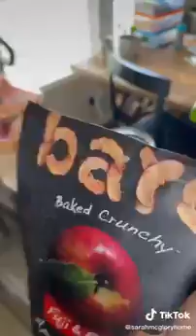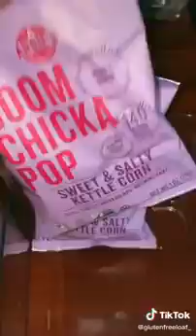SNACK DRAWER 🍫🍬😋 compilation snaock. Restochking From TikTok